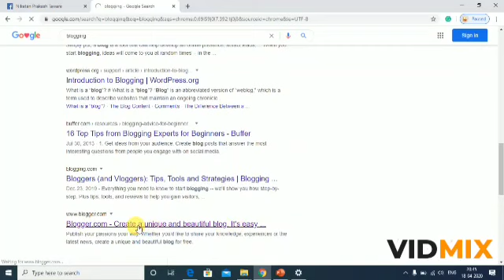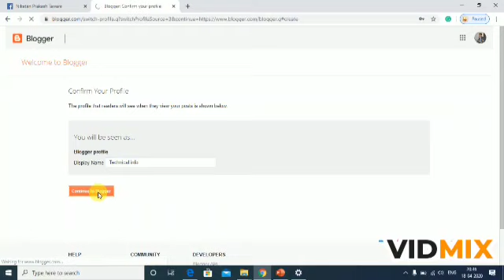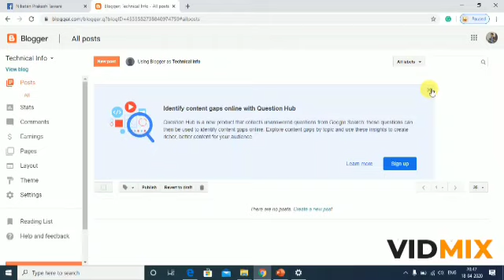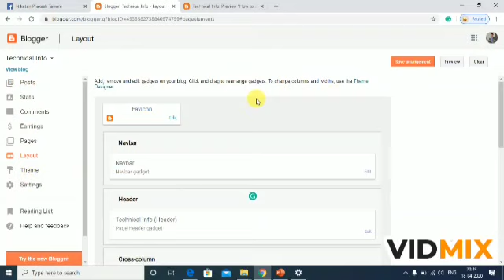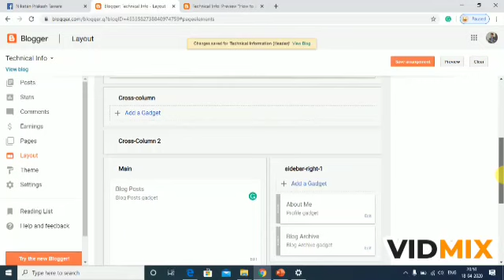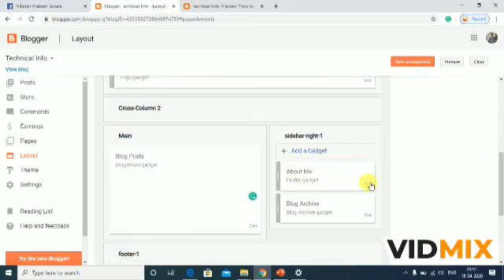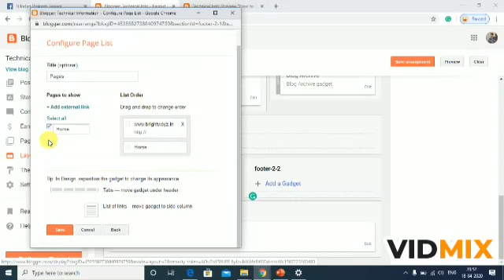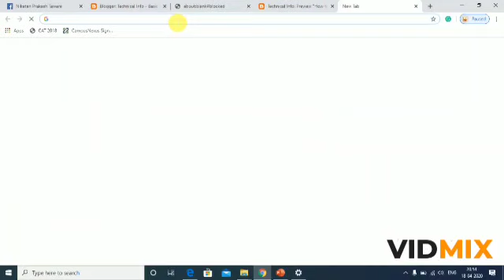How to create Simple and Informative Blog.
Blogging is an important skill for any professional. Learn the simple and easy steps to start your own blog.

For any confusion, Write your doubts into comment sections.

WELCOME TO BRIGHTWAYZ. Brightwayz has been established in 2014 and from its inception, they are into following domains of competitive exam coaching. 1. MBA Entrance Exam Coaching - CAT, CET, CMAT, XAT, ATMA and many more. 2. Banking Exam Coaching- IBPS PO, So,Clerk,SBI PO, SBI SO and many more. 3. SSC, Railwayz and RRB. This channel would help you prepare for CAT 2020 / CET 2021 / SNAP / NMAT / MICA / XAT / BankPO/ IBPS /RRB exams. This channel will also provide information related to Resume, GD, PI and various information related Technical skills. Offline Centers- Thane, Vashi,Bhandup, Ghatkopar, Vashi, Satara and online mode.